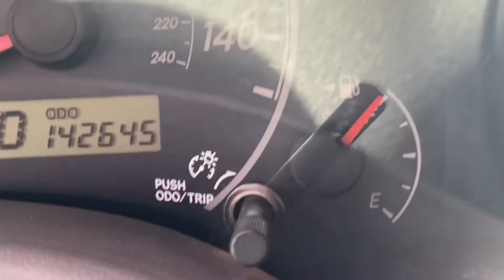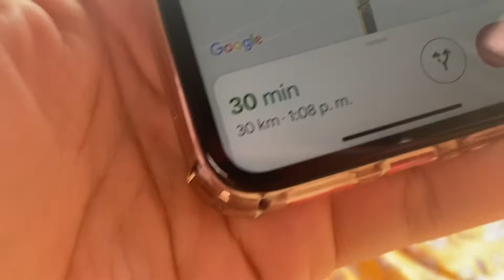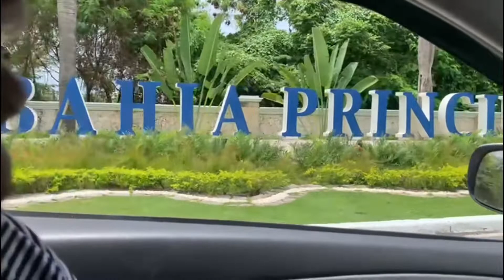BAHÍA PRINCIPE BAVARO RESORT DAY 1 - Short Vlog